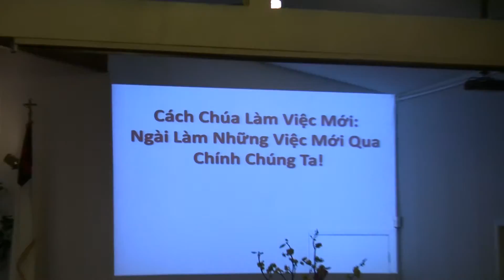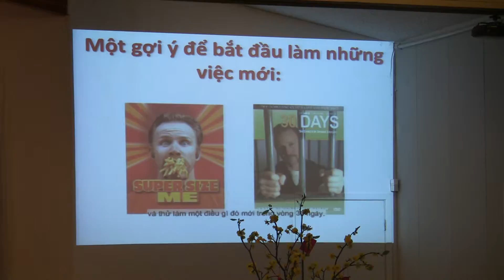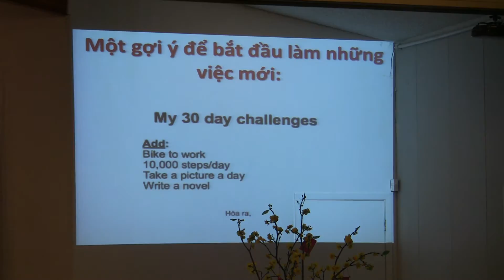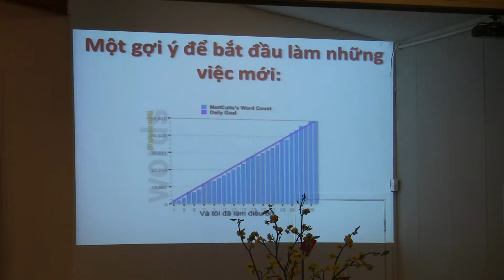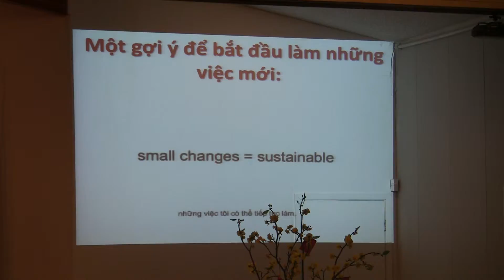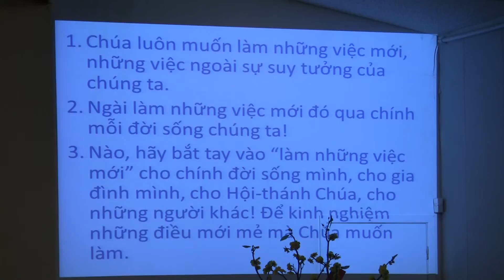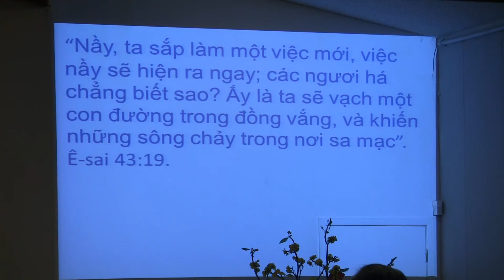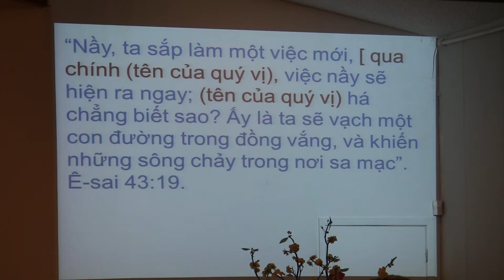làm việc mới p2